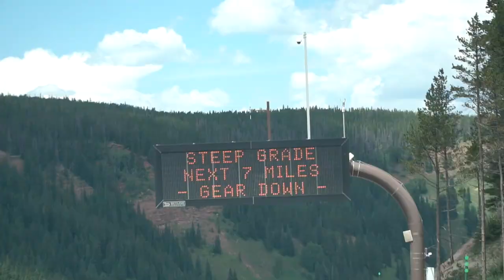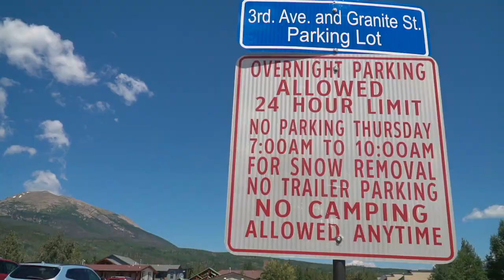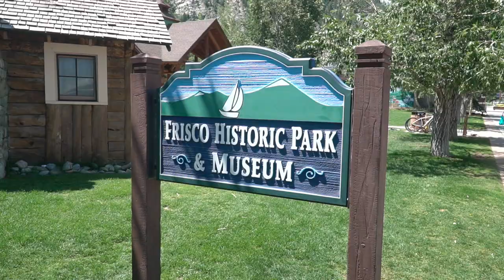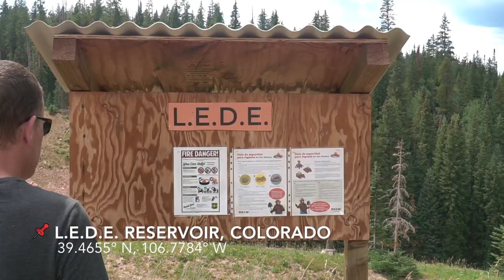BEST COLORADO FREE CAMPING (With Cows) | Exploring Frisco Colorado and LEDE Reservoir CO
One of the best daytrips from Breckenridge is a town called Frisco, Colorado. It is a small community along Lake Dillon, or Dillon Reservoir. Exploring Frisco in the summer time is very pleasant - Main Street of Frisco is turned into pedestrian road, allowing restaurants and cafes to spill over the road.

But our main destination today is perhaps the best Colorado free camping at LEDE Reservoir. It was quite a rough road to get there, but it is worth your time and effort to have the lake (almost) to yourself.

And this is where our GSD dog Kana had her first close encounter with several cows. It was quite an experience for all of us.

LENSES:
Main Lens